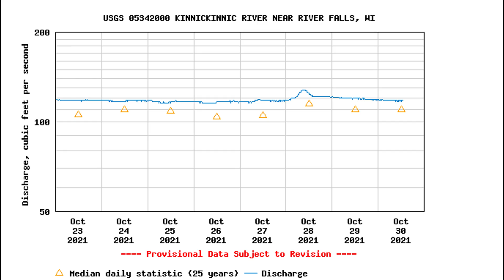Below Powell 10 31 2021